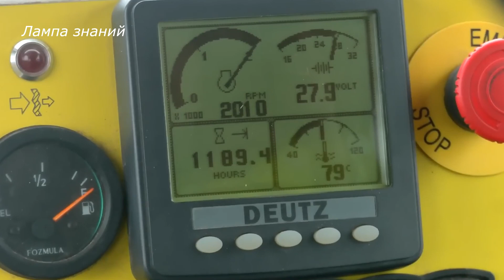Украина получила машину разминирования Armtac 400, обзор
Армия Украины получила первую машину для разминирования Armtac 400 производства британской компании Armtrac Ltd. Машина Armtrac 400 является самой крупной в линейке средств разминирования британского производителя Машина оборудуется 3-х метровых роторным культиватором, который вспахивает землю на глубину до 55 см и выдерживает подрыв противотанковых мин, эквивалентных 10 кг тротила. По заявлению разработчиков, умелый оператор комплекса за час может очистить более 2,5 тысяч квадратных метров.
Комплекс может управляться оператором из бронированной кабины, оборудованной кондиционером, или с пульта дистанционного управления, находясь от машины на расстоянии до 800 метров.  Стоимость Armtac 400 около 500 тысяч долларов.